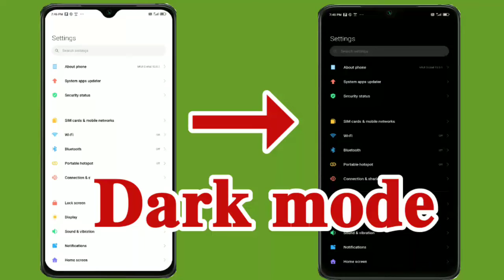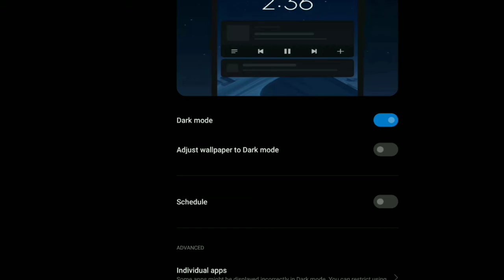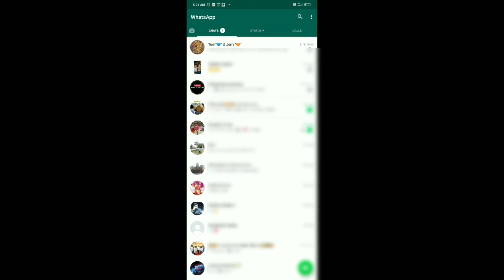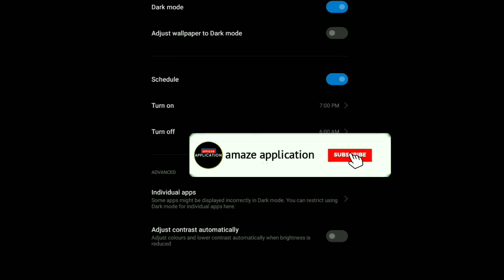How to enable dark mode in redmi 7 | redmi 8 | redmi 9 series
In this video, I have explained about how to enable dark mode in redmi mobile.